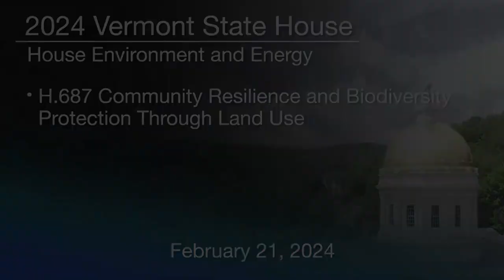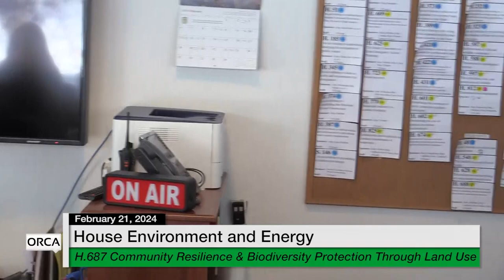VT State House - H.687 Community Resilience and Biodiversity Protection Through Land Use 2/21/2024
Vermont State House - H.687 Community Resilience and Biodiversity Protection Through Land Use 2/21/2024